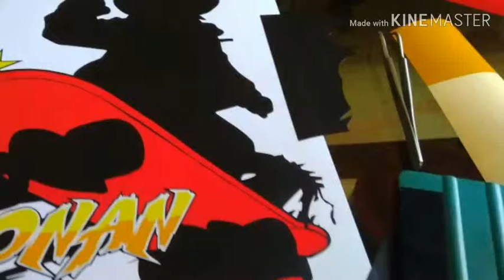Proses Pembuatan Cutting Sticker Conan, Super Mario dan Larva